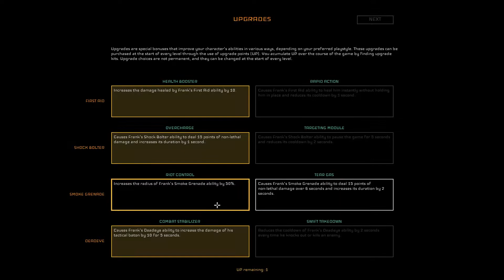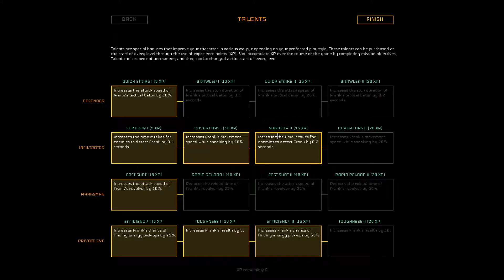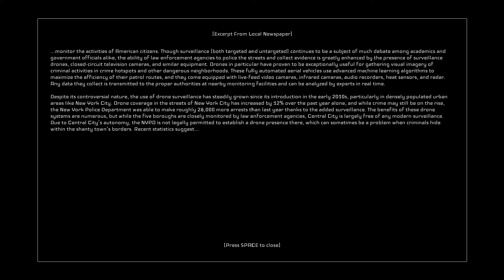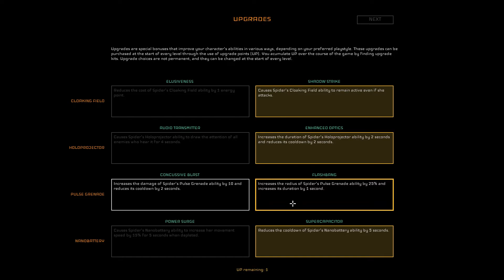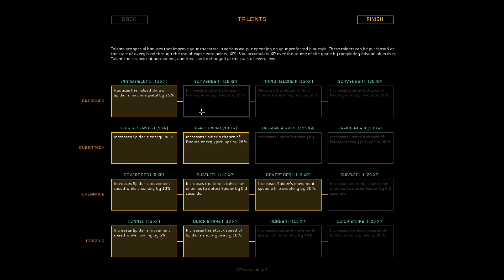Disjunction | Let's Play Ep.11 | Dirty Department? [Wretch Plays]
Let's play Disjunction!  Frank infiltrates an NYPD station to find evidence that will exonerate Lamar, but what he finds reveals just how deep the conspiracy with Bishop-Krauss goes.